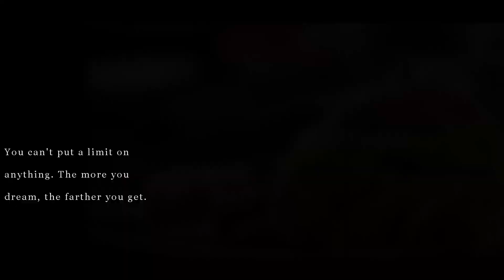Mars Shot Dream Build a City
BoricualayVegan.com Presentation
1. Phase 1 = Online Food Order Business (Ghost Kitchen)
• Door Dash, Local Delivery
2. Phase 2 = Food Truck
• Culture On Wheels – We bring the party to you! (Music and Food Truck)
• Local Arts & Community Events (Outdoor Movie Theatre, Food Vendor and more)
3. Phase 3 = Full Service Restaurant Park
• Restaurant Theme Park Area
• Indoor – Elegant for formal dining (Romantic, business professional meeting, family friendly) with a Puerto Rican, Malaysian Afro Centric atmosphere and culture
• Outdoor - Family Center (Fun Activities, Kids Playpen Area, Finger-Face Painting, Slides and more)
• Music- Stage- Inside and Outside (Artist performance, Live DJ, Comedians, Intimate setting concerts and more)
4. Phase 4 = Grand Event  All in One (Building a small City) BoricuaLayVegan is the foundation, a city of refuge for migrants coming from Systemic oppression, racism and injustices of their native land. This will ultimately be built in a harboring country that excepts this vision and is sensitive to minorities hurt and traumatized by senseless deaths and a government that does not protect them. The dream is in a tropic based environment.